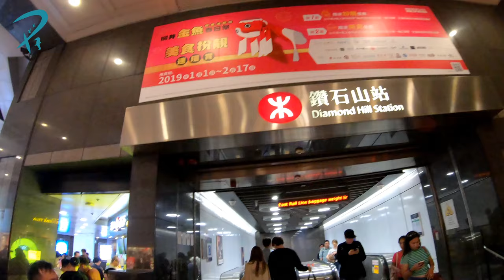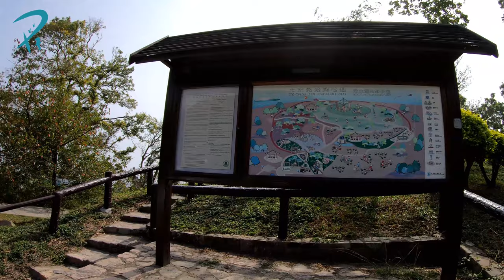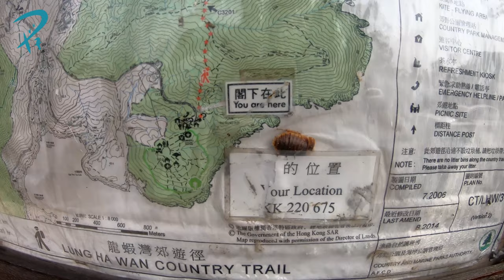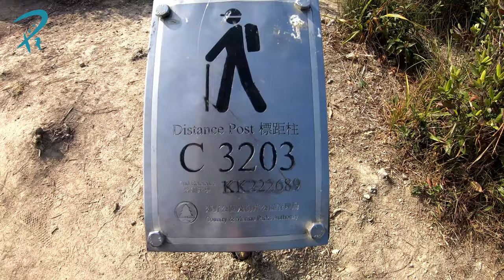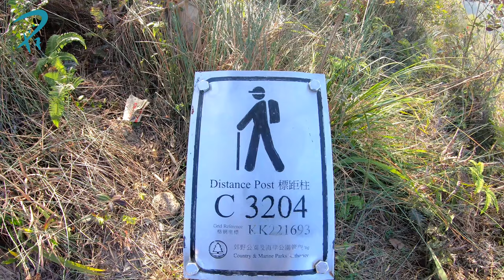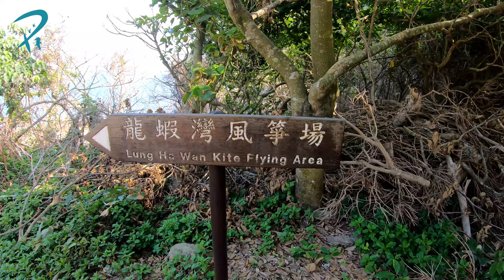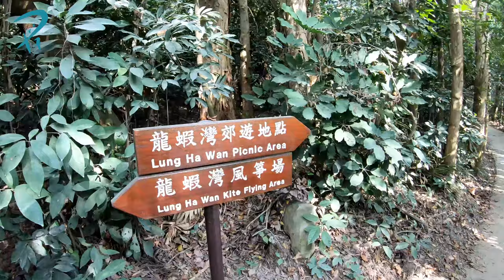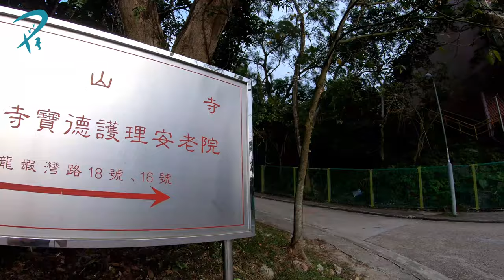香港好去處 | 龍蝦灣郊遊徑 - 大坳門 (完整版) [4K] [UHD] [超高清] (2019) | P.Ark | P仔樂園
各位好，我是 P仔，大年初二不用拜年的我選擇了遠足，這次更有我弟（Thomas）以及好兄弟（Mathew）陪同。因為有他們幫忙看地圖指路，我才能專心拍攝。

龍蝦灣郊遊徑是一個不難行走，而且也非常美麗的路徑，若只計山路，大概三個小時就能完成。但由於一開始都是向上的梯級，所以上山時有點吃力，大約一小時後就開始輕鬆了。

上到山頂後，有不少美景拍攝位置，而這次更從中認識了兩位年輕的行山人士，他們為人非常開朗，也很友善，聊天過後更和我弟一同合照。

不但有美景，若你喜歡玩風箏，甚至看騎術，這裡都能滿足到你的要求，更有些人會選擇在這樣拍攝夜空。而由於當日我們只打算遠足，就沒有參與夜空拍攝了。

這次的拍攝用了新的方式，我弟弟剪輯時也嘗試了之前沒有的方法，畢竟我們都是 Youtube 初生兒，正在邊學邊做，若你們有任何高見，歡迎留言給我們作指教。

為了方便大家找到我們的頻道，我們亦找了一些簡易網址

若你喜歡這個頻道，或是願意支持我們，請「訂閱」我們的頻道，並分享出去，也請你們的朋友訂閱。

謝謝。